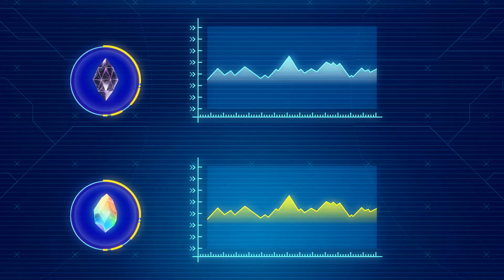Iron Heroes S2 08